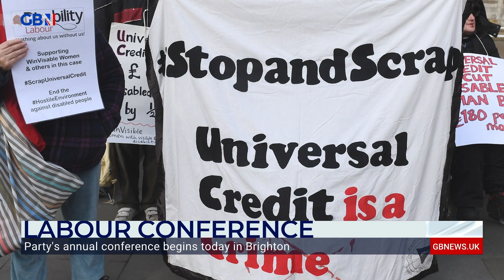Is Keir Starmer a lame duck already? Former labour special adviser gives his view